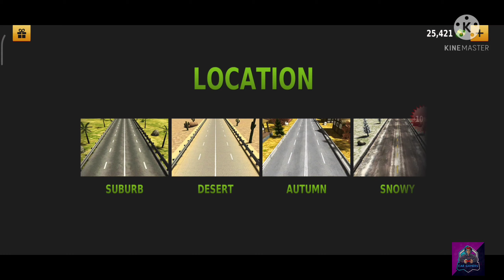Raining road car drive difficult experience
Traffic racer game

Traffic racer

Car game

Game car

Race car

Car race

Best gameplay

Traffic rider game

Traffic rider

Rider game

Game rider

Best rider game

Traffic car game

Trafik racer

Car rider

Rider car

Car traffic game

Traffic car

Traffic racer rider

Traffic racer pro

Race the traffic

Traffic race game

Traffic racing

Game rider

Best car race game